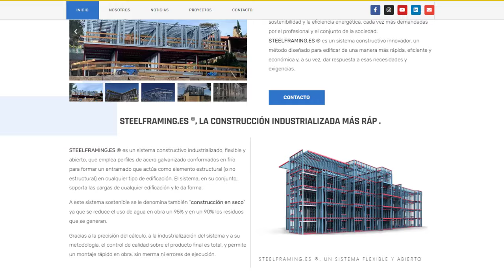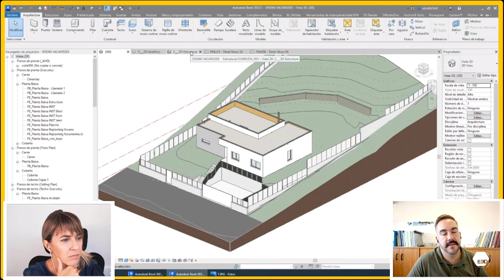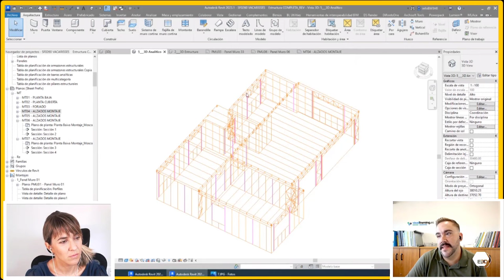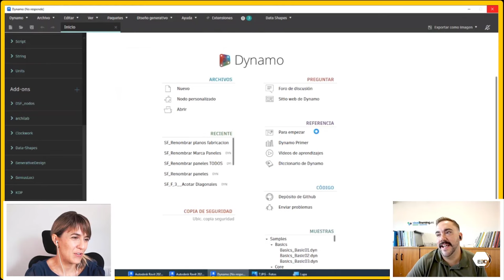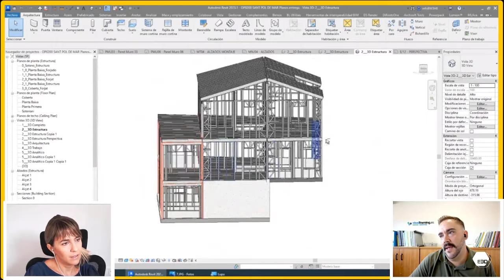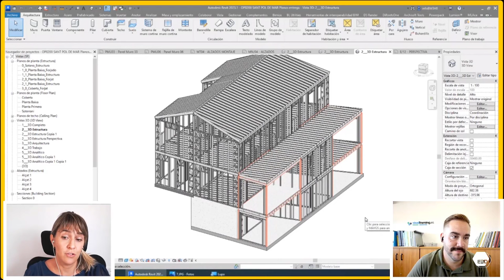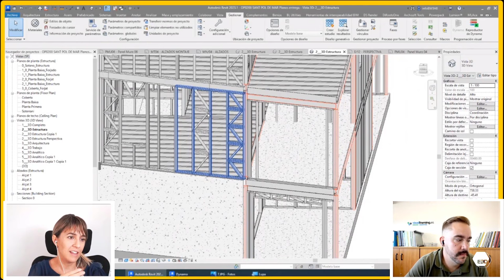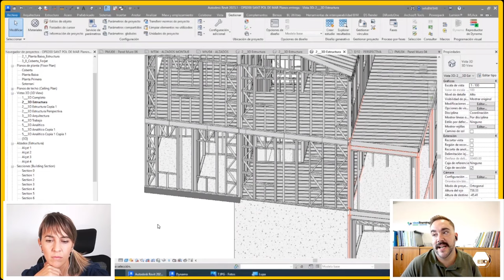Dynamo para estructuras metálicas en Revit [CASOS REALES con Steelframing.es]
Hoy te mostramos un ejemplo de automatización de diseño, modelado y planimetría automatizada con dynamo revit para estructuras metálicas.

es la empresa que tan amablemente nos ha dejado compartir todo este trabajo con vosotros.